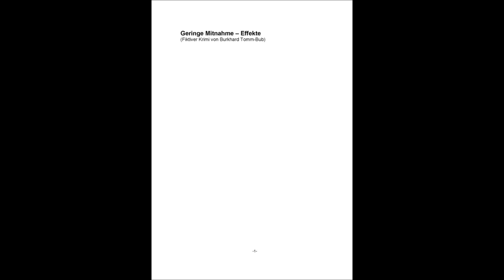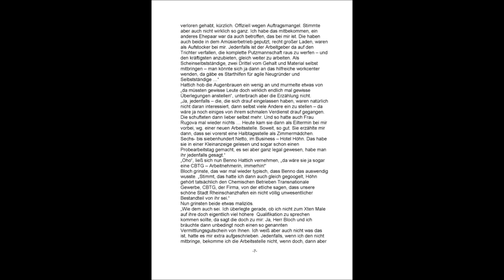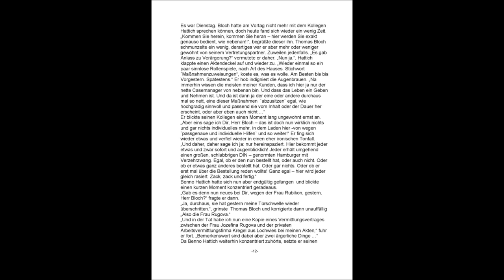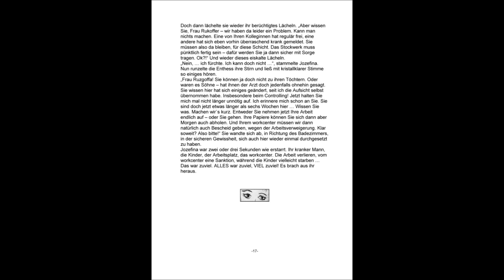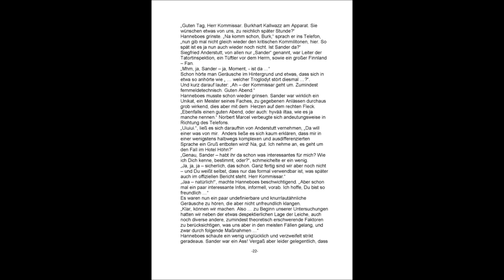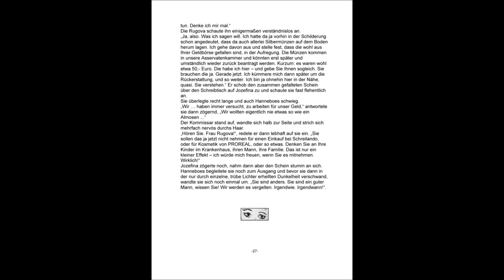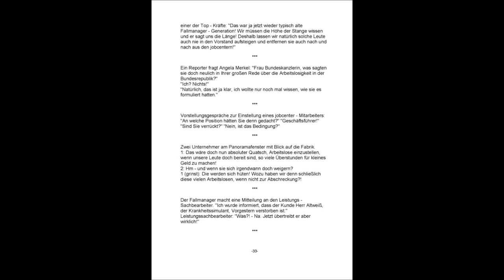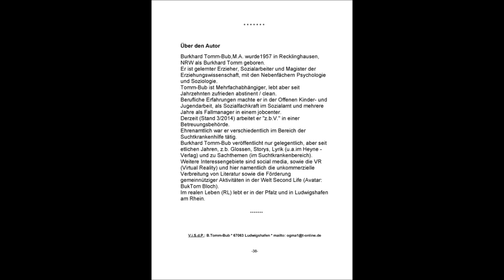Geringe Mitnahme -Effekte! Hörbuch. Sprecher: Reinhard Arnold. Autor: Burkhard Tomm-Bub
HÖRBUCH
"Geringe Mitnahme - Effekte!"
- fiktiver jobcenter - Krimi -

Erscheinungsdatum: März 2014

Dauer: ca. 53 Minuten

Autor: Burkhard Tomm-Bub, M.A.

Sprecher: Reinhard Arnold

Über Burkhard Tomm-Bub:
Burkhard Tomm - Bub,M.A. (geb. 1957 in Recklinghausen) ist Erzieher, Sozialarbeiter & Magister der Erziehungswissenschaft (NF Psychologie / Soziologie).
Er ist Mehrfachabhängiger, lebt aber nun seit Jahrzehnten zufrieden abstinent/clean in der Pfalz.
Berufliche Erfahrungen: Offene Kinder-/Jugendarbeit, Sozialfachkraft im Sozialamt & mehrere Jahre als Fallmanager im jobcenter, dann "z.b.V." in der Betreuungsbehörde.
Ehrenamtlich tätig in der Suchtkrankenhilfe.
Er veröffentlicht nur gelegentlich, aber seit etlichen Jahren, z.b. Glossen, Storys, Lyrik (u.a. im Heyne - Verlag) & zu Sachthemen (Suchtbereich).
Weitere Interessen: social media, die VR (Virtual Reality) insbesondere die unkommerzielle Verbreitung von Literatur & die Förderung gemeinnütziger Aktionen in Second Life. Avatar: BukTom Bloch.

Reinhard Arnold über sich selbst:
Ich bin freier Schauspieler, habe in Freiburg im Breisgau eine Schauspielausbildung absolviert, und war schon in diversen SWR - Hörspielen (z.B. "Der Königssohn vom Schwarzwald") zu hören.
Im Moment bin ich Mitglied der Speyerer Theatergruppe "Prisma" und stehe dort wahrscheinlich wieder im Spätjahr 2014 auf der Bühne,
außerdem als "Rosenbey" in einem orientalischen Märchen in Zusammenarbeit mit der Tanzgruppe "Shalima" (ebenfalls Speyer).
Schließlich habe ich sehr spannende Erfahrungen in "Performance Art" gemacht.
Mit der Performance - Gruppe "Erbengemeinschaft Felix Gordon" bin ich an verschiedenen öffentlichen Plätzen in Speyer und Umgebung
(u.a. auch in Ludwigshafen/Rhein) aufgetreten.

Das Buch ist auch als eBook in mehreren Formaten kostenlos und copyrightfrei für alle nichtkommerziellen Zwecke erhältlich.

Doch nun: eine interessante und anregende Unterhaltung!  :-)